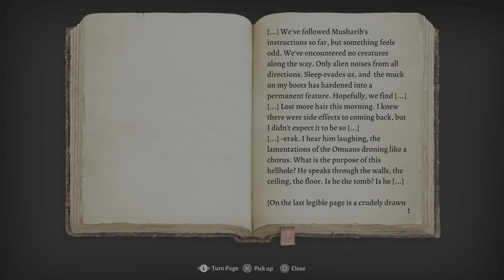Baldur's Gate 3 - Multiplayer - First Playthrough Part 34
Watch us play through Baldur's Gate 3 for the first time.

From Wikipedia:

Baldur's Gate 3 is a 2023 role-playing video game developed and published by Belgian game developer Larian Studios. The game is the third main installment in the Baldur's Gate series, based on the tabletop fantasy role-playing system of Dungeons & Dragons. A partial version of the game was released in early access format for macOS and Windows in October 2020. It remained in early access until its full release for Windows in August 2023, with versions for PlayStation 5, macOS, and Xbox Series X/S releasing later that year.[1][2]

Baldur's Gate 3 received critical acclaim, with praise for its gameplay, narrative, and production quality. It won several Game of the Year awards, including from the Golden Joystick Awards, The Game Awards,[3] the D.I.C.E. Awards,[4] and the Game Developers Choice Awards.